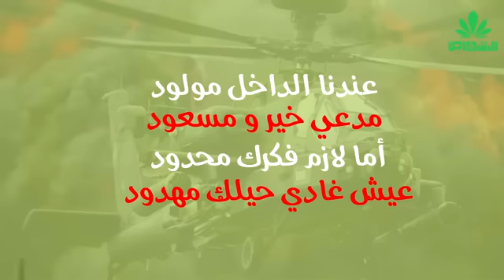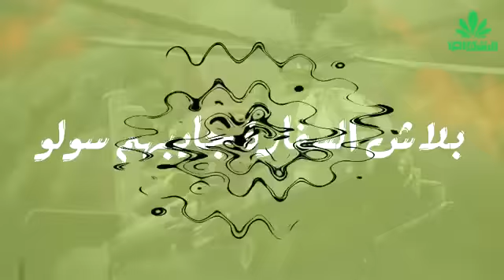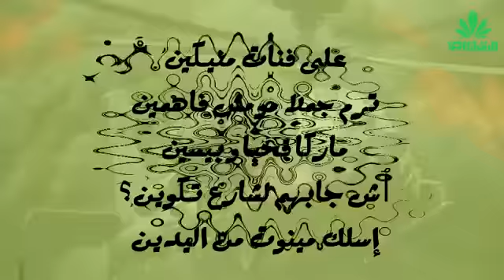Redstar Radi Apashe Lyrics